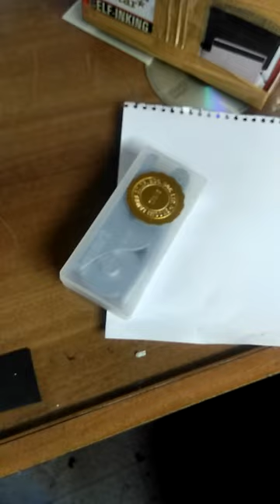Learn Common Seal Use in 30 Seconds || Rubber Stamp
rubber stamps
rubber stamp
Stamp making
Rubber stamps
Handmade stamps

Qury Solve
1.  Rubber Stamp Raw Material Supplier In Wholesale Price
2. Self ink Rubber stamp making Machine Sale and Kaise banate Hai
3. Zero Investment Business Provider
4. Rubber Stamp Make in 10 Minutes Trick Bhi sikhate hai
5. Self inking stamp ready in  Minutes